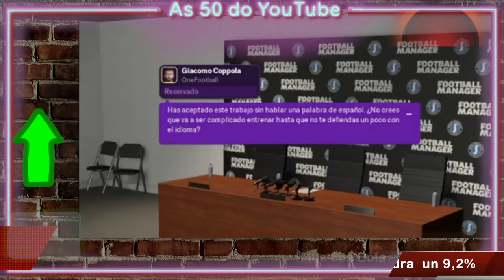As 50 do YouTube - Marzo 21 - CORRIXIDO - 15 novas canles (946) | ALt21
Debido á alta cantidade de erros que tiña a primeira versión deste vídeo, con vergonza ou sen ela, bloqueeino, correxín e esta é a versión corrixida da lista de marzo.

Nova actualización da listaxe das canles de YouTube en galego máis seguidas e activas do momento.

Aguí tes as 55 canles e as súas ligazóns por orde alfabético, estará activo a partires das 17:15

Podes bucear polas miñas redes, e como diría miña sogra: Buenas noches!